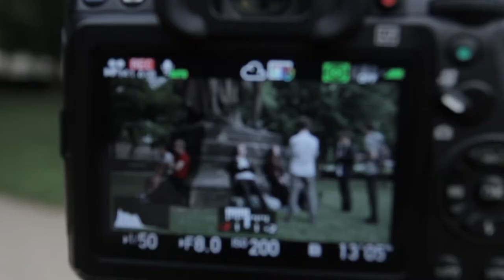#9 GZcrew natáčení | Županič | 2. série DV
jednou sem byl takhle pozvanej GZ na jejich natáčení...
Edit by: Tom /w Premiere Pro CC 2017
ViewImage by: Tom /w Photoshop CC 2017